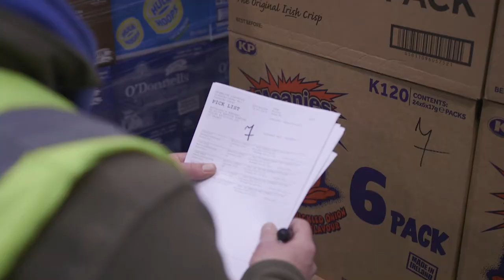Careers@ Primeline | Sales & Marketing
Meet Philip. He's a Customer Care Team Leader at Primeline Group. When we asked how he responds to the constant new challenges he faces, his answer was 'Bring it on!'